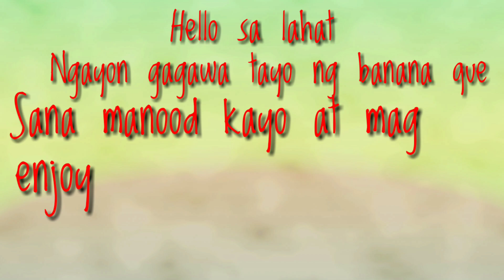How to Cook Kamote que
Ingredients:

Kamote
Sugar
Cooking oil